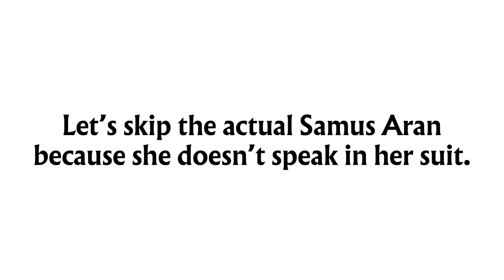(Day 22) The Super Smash Bros. Movie (2023) Voice Headcanons (The 1st 12 Characters Only)